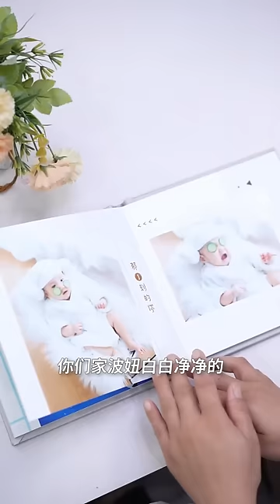惡毒小姑總是欺負媳婦，婆婆當場給了小姑一巴掌，還將她趕出家門！【婆婆也是妈】